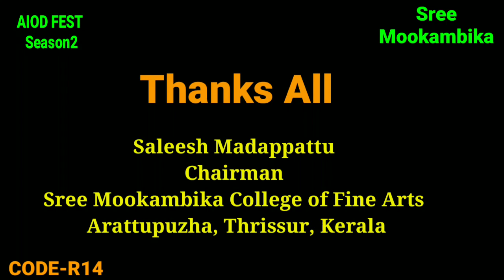AIOD FEST | HARSHITA PALLAVI SAHU | CODE-R14 | SEMI CLASSICAL DANCE | SREE MOOKAMBIKA | SINGLE DANCE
Welcome to All India Online Dance Fest Season 2. Around  80 artistes are participating in this competition from various states and from abroad. Best wishes to all of them. Viewers and judges together decide the winners.  Those who get maximum 'likes' in YouTube channel of Mookambika and those selected by judgment panel together forming 50% from each category move to final round. This 50% get an opportunity to submit a new video if they wish.
Best wishes once again to all beautiful contestants !